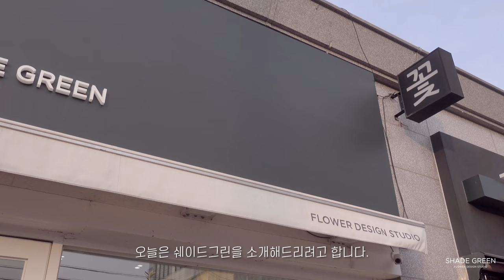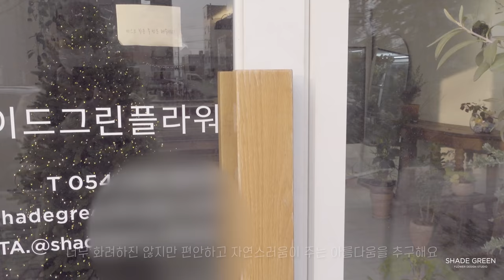ENG / flower shop vlog | 쉐이드그린을 소개합니다. shop tour, 꽃집 소개, 꽃집 투어, flower shop tour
안녕하세요 !
며칠 새 손 시린 겨울이 왔어요.
올해도 며칠이 남지 않았는데 모두 잘 보내고 계신가요?
이번 영상은 쉐이드그린을 소개하는 영상을 준비했어요.
많은 분들이 샵을 궁금해 하셔서 준비한 영상이니,
이번 영상도 편안하게 시청해주시길 바랍니다.
모두 감기조심하세요.
감사합니다. 💜

Hello!
A few days have passed since my hands got cold.
There are only a few days left this year, are you all having a good time?
I prepared a video introducing Shade Green in this video.
A lot of people are curious about my hair shop, so I prepared this video.
Please watch this video comfortably.
Everyone be careful not to catch a cold.

다운로드 및 2차 편집,무단 업로드를 금지합니다.

⭐️ Instagram _. @shadegreen_flower